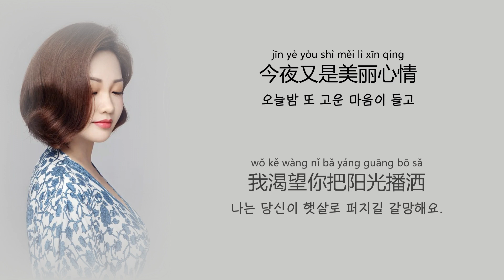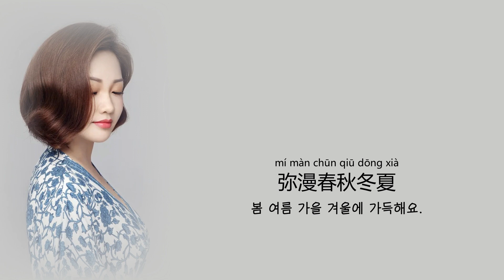陈瑞(진서) - 红豆 (팥 : 그리움) 【중국노래 가사번역】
陈瑞(천 루이, 진서)가 2012년 발표한 노래.

근 한달간 주중이고 주말이고 너무 바빠서 동영상만들 짬이 나질 않았다.
이번주까지는 일을 어느정도 마무리지으려고 했었는데 또 예기치 않은 변수가 생겨서 다음주는 지나야 끝이 보일 것 같다.
고단하고 힘들어도 내가 해야할 일이니까 즐겁게 하고 있다.
소식 궁금해하는 분이 계셔서 어젯밤에 잠이 쏟아지는데도 기를 쓰고 동영상 하나 만들었다.^^